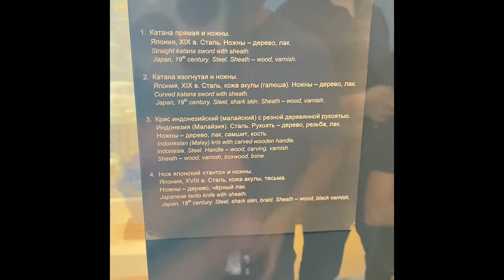Музей Зарайского Кремля - 7